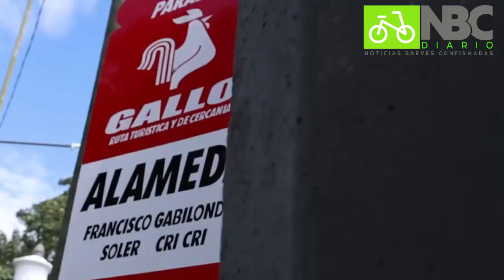Caos vial en Orizaba por protesta de taxistas contra servicio de autobuses Gallo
🚕🚦 Caos vial en Orizaba por protesta de taxistas contra servicio de autobuses Gallo impulsado por el Ayuntamiento de Orizaba

La movilidad de la ciudad se ve afectada por esta situación. Tome sus precauciones. 🚧🚍